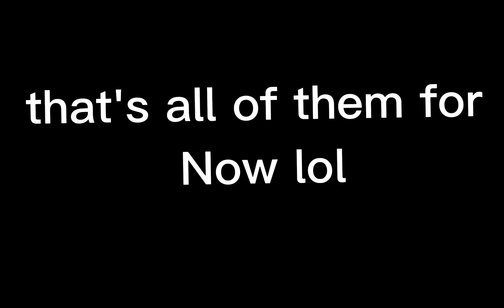I made apps as characters in gacha club